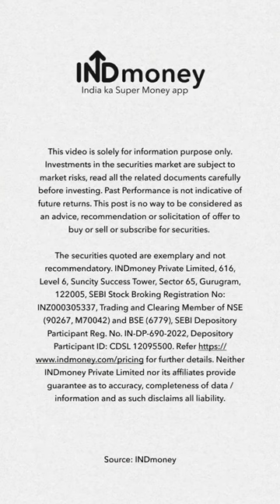How do investors get early shares in unlisted companies?| Grey Market | INDmoney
Just like how some people get to see movies before everyone else, investors can also grab early shares through an unofficial market. No stock exchange or big regulators are involved here – the Grey Market! Watch this video to know where do these shares actually come from.

Find us on any social media platform by searching for 'INDmoney' or 'INDmoney app' 🌐